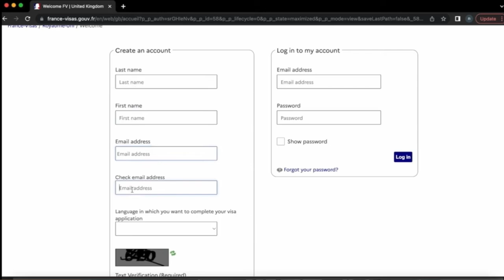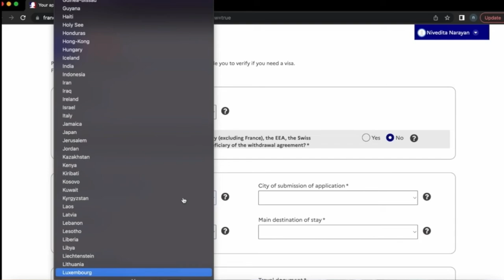SCHENGEN VISA Process from UK 🇬🇧 Benefits of Schengen Visa.? Step by Step Explained .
Book cheap Hotels/flights below

France visa form below

TLS contact appointments book below

How to Buy a Mobile Phone 👇🇬🇧